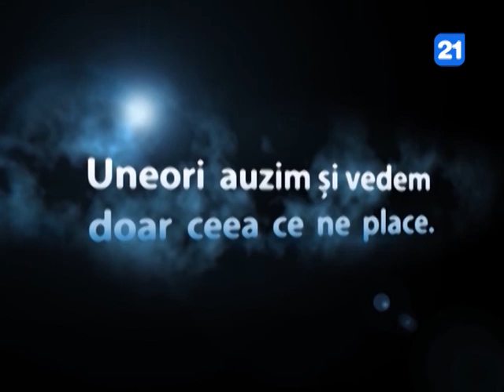Arcadii Suceveanu în emisiunea "Dialogul de seară"